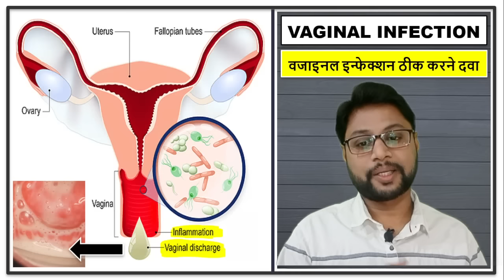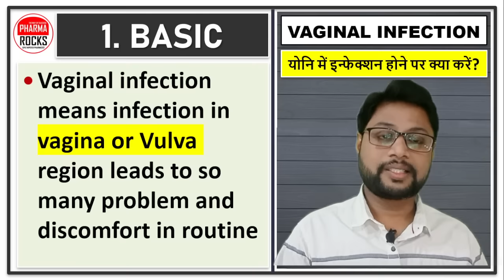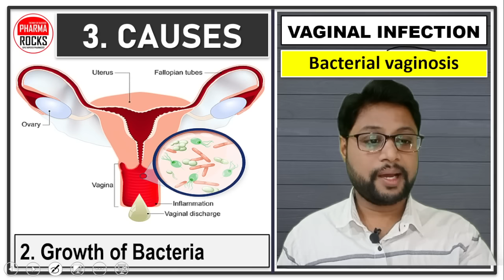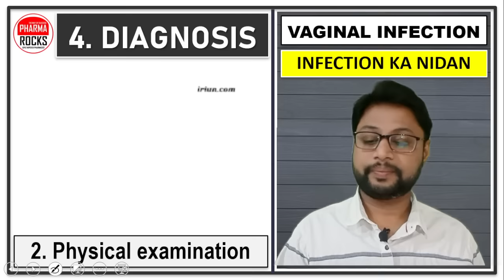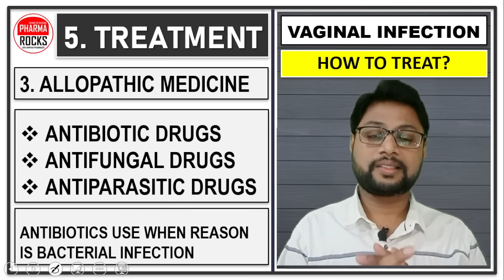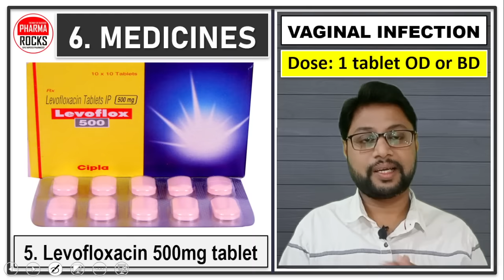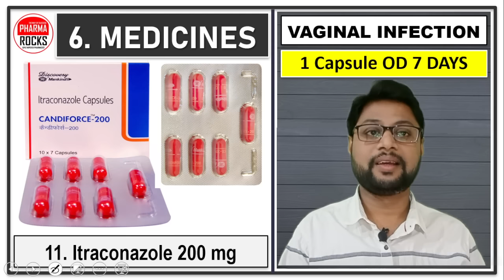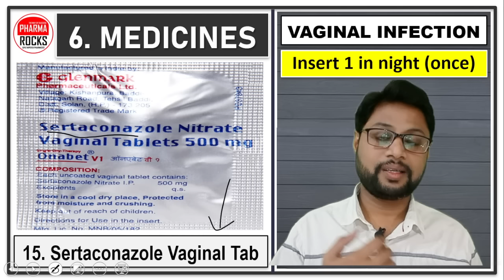25 दवाइया एक ही वीडियो में, इन्फेक्शन, VAGINAL INFECTION